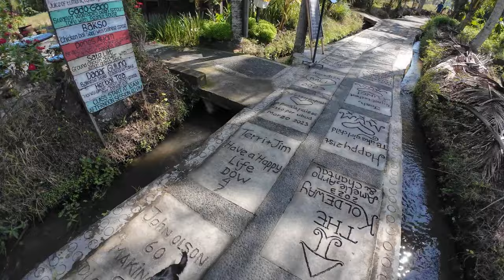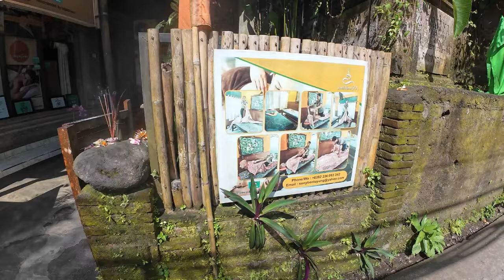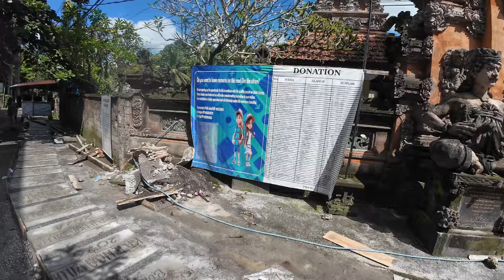田んぼの中の散歩道を歩いてみた/Sweet Orange Walk Trail&Jl.Kajen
バリ島ウブドのプリルキサン美術館横から入る、細い散歩道Sweet Orange Walkからカジェン通りを歩いてきました。早歩きで30分、ゆっくり歩けば1時間程度の田んぼの中の散歩道です

【目次】
00:00 はじめに
00:48 美術館の裏の道
02:35 Sweet Orange Walk
14:15 カジェン通り
23:23 カジェン通りのお土産物屋台
29:40 まとめ